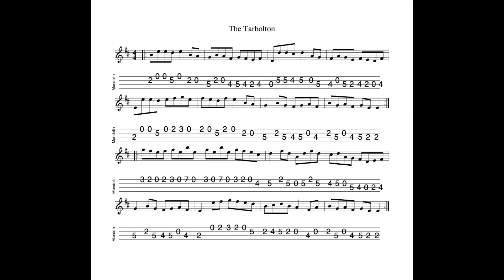The Tarbolton - a reel in E Dorian tabbed for mandolin and played by Aidan Crossey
31 March 2022.  One of the reels in the famous "Michael Coleman" set (The Tarbolton/The Longford Collector/The Sailor's Bonnet).  But, of course, there's no prohibition on playing The Tarbolton in a set of your own choosing...

Help support The Irish Mandolin.  Volume 1 (100 tunes, £7.00), Volume 2 (50 tunes, £3.50) and Volumes 3 & 4 (50 tunes and 20 tunes respectively, available as a 'package") of The Irish Mandolin Tunebook are now available to buy Your contribution will be gratefully received and much appreciated!